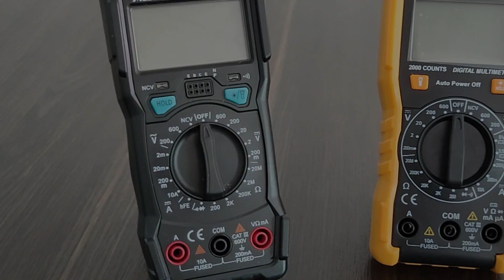mestek Multitester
Digital Multimetro Amp Ohm Voltmeter Multitester small popular Multimeter with backlight digital multimeter for sale